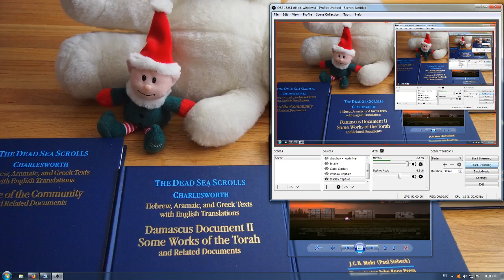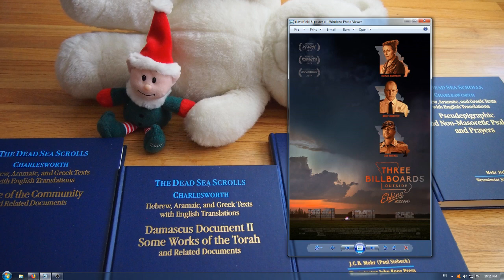《廣告牌殺人事件》Three Billboards Outside Ebbing, Missouri 睇唔睇得過? (2017)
有男神Sam Rockwell~